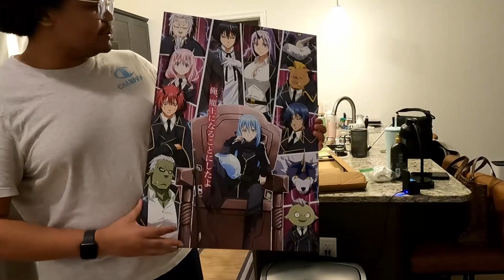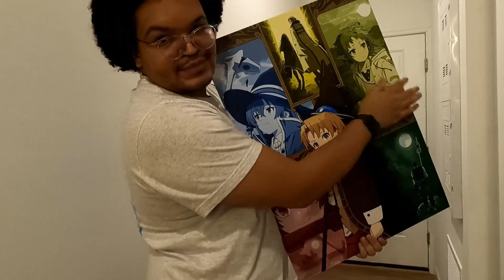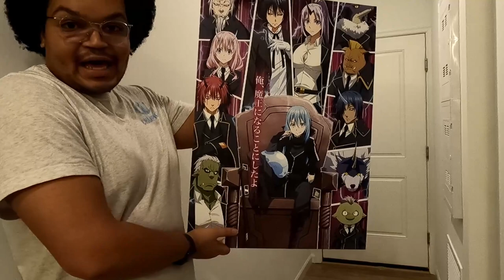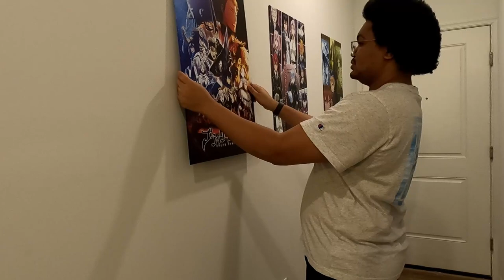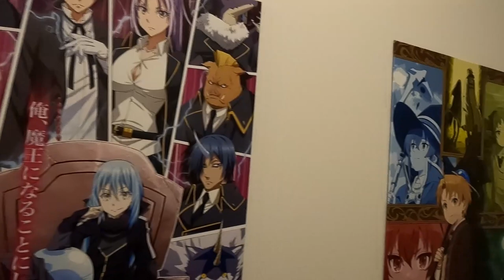Vlog: Grocery Haul + New Wall Decore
Hey yall, So I got some amazing new artwork in for walls and did some much-needed grocery shopping. Let's see what I got and if i can actually hang it up.